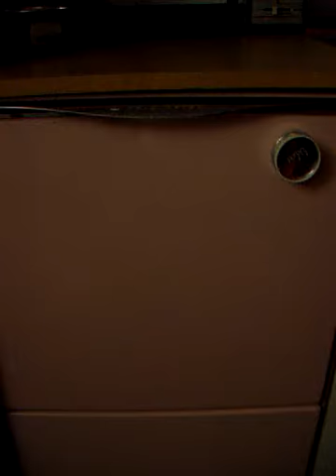1962 Frigidaire spin tube dishwasher